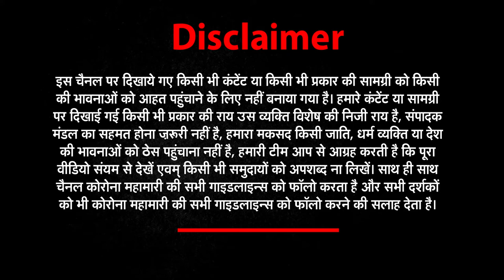इतिहास के सबसे हठी राजा हमीर देव चौहान की दास्तान | HamirDev । Prithviraj Chauhan। Rajput Dynasty